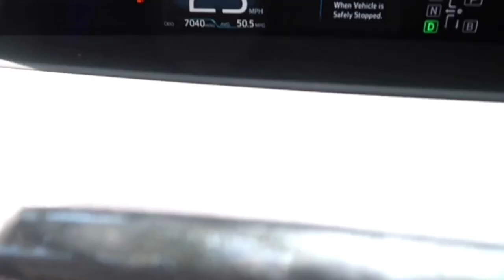Out with the babies 👶🏻 | Tibetan